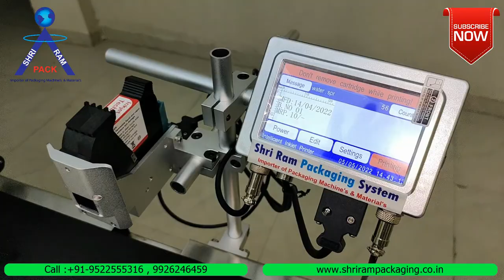Online Pet Bottle Batch Coding Machine| Bottle Inkjet Printer Online| Bottle Expiry Date Printer MX0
shrirampackaging Meenjet MX0 Online INKJET PRINTER for online labeling machine is Variable Data Ink Jet System is a new kind of machine with 4.5 inch high definition display screen and high precision capacitive touch screen.

Meenjet MX0 ONLINE INKJET PRINTER,   TIJ Mask Inkjet Printer,
Expiry date printing machine. inkjet Batch Coding Machine, Inkjet Printer. It's prints on almost any surface,

Wide application: face mask ,carton, plastic, stone, metal, cable, pipe, rubber, electronics, glass etc.
The advantage of our printer:
 we are  specialized in thermal inkjet printer ,and the price is competitive.
 , HP inbuild motherboard ,MAINTENANCE FREE MODEL
MX0 online Inkjet Batch Printing Machine Meenjet |Inkjet Coding Machine Mx0 Meenjet mrp  exp date printer